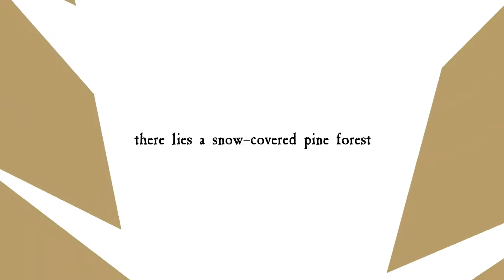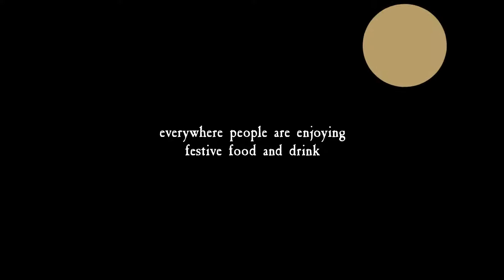The Winter Forest 2017 - Christmas Campaign Animation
Chocolate Ltd. created this animation as part of the Christmas Spectacular, The Winter Forest. A Christmas event held annually by British Land in Broadgate, London.